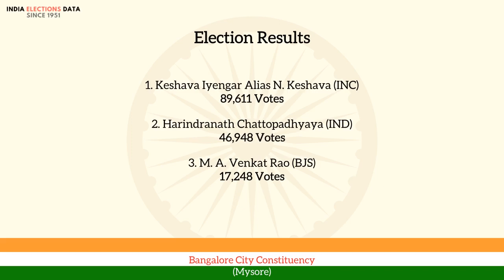Bangalore City Constituency Mysore loksabha Election Result 1957 Keshava Iyengar Alias N. Keshava...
loksabha election 1957 results, for Bangalore City Constituency, Mysore, where winner is Keshava Iyengar Alias N. Keshava, from political party INC. Watch the video to know more information about other candidates, voters count, etc.